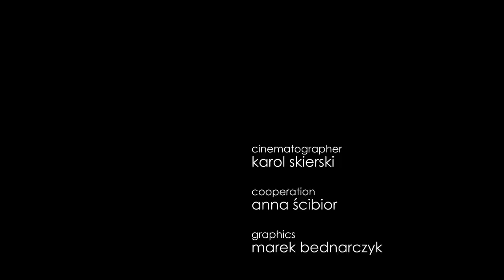Natalia Nykiel - Lupus Electro - PROLOGUE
LUPUS ELECTRO PROLOGUE - NATALIA NYKIEL

Script and Direction - Michał Majak
Cinematographer - Karol Skierski
Cooperation - Anna Ścibior
Edit - Ula Urbańska
Sound - Marek Walaszek / Addicted to Music Studio
Graphics - Marek Bednarczyk
Wardrobe Stylist  - Stark Chokure
Cooperation - Filip Bala
Make-up - Katarzyna Sobura
Translation - Ola Matysiewicz
Producer - Kuba Parowicz

Parts of the song „Pusto“ were used in this footage. Music: Natalia Nykiel/Fox, lyrics: Natalia Nykiel/Karolina Kozak, performance: Natalia Nykiel, Universal Music Polska 2014.